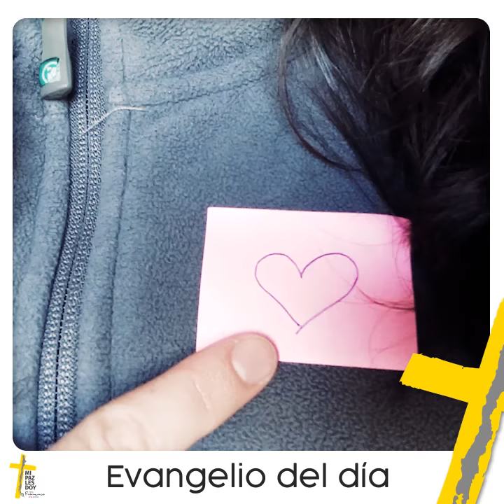Evangelio del día (Según San You Tube) - 11/10/2017 Teresa Moreno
Buenos días! :D